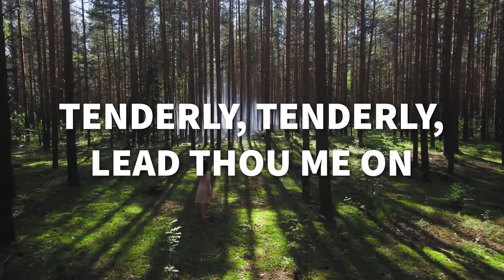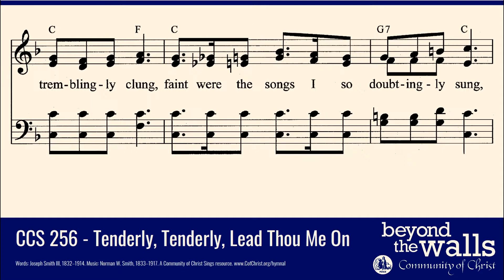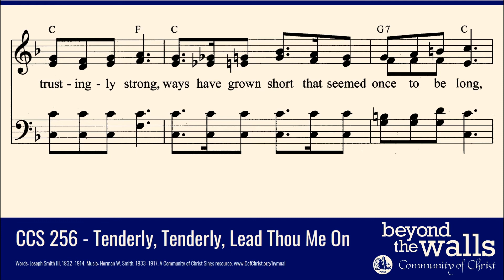Tenderly, Tenderly, Lead Thou Me On - CCS 256 - The Beyond the Walls Choir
CCS 256 - Tenderly, Tenderly, Lead Thou Me On

Tenderly, Tenderly, Lead Thou Me On
on o’er the way where my Savior hath gone;
bright on his pathway the sunlight hath shone,
Close to his hand I so tremblingly clung,
faint were the songs I so doubtingly sung,
brokenly falling from faltering tongue,
Faithfully, faithfully, holding my hand,
on the rough, slipp’ry heights safely I stand;
looking away to the heavenly strand,
tenderly, tenderly, he leads me on.
Now has my weak heart grown trustingly strong,
ways have grown short that seemed once to be long,
gladly I join in the triumphant song,
tenderly, tenderly, leading me on.

COPYRIGHT INFORMATION:
TENDERLY LEAD THOU ME ON
Words: Joseph Smith III, 1832–1914

All Community of Christ Congregations have permission to use this recording in their in-person and online worship services.